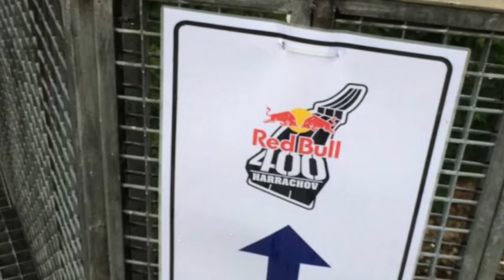Vlog: RedBull 400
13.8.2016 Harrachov